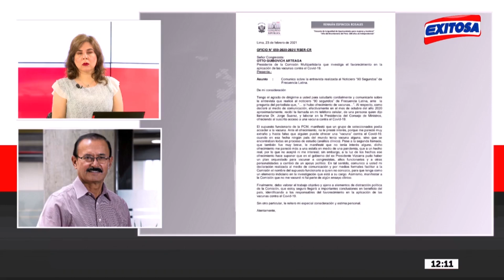🔴🔵 “Queda claro que hubo una feria de vacunas”, dice congresista Guibovich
Más información ➡

Exitosa Perú
"La voz de los que no tienen voz"

Corporación Universal